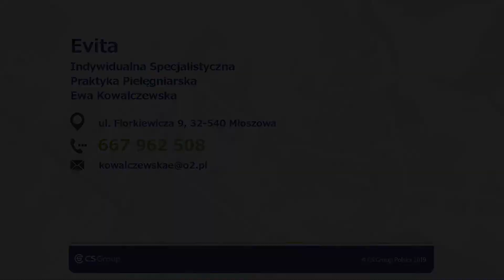Domowe pogotowie pielęgniarskie Młoszowa Evita Indywidualna Specjalistyczna Praktyka Pielęgniarska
Indywidualna Specjalistyczna Praktyka Pielęgniarska Evita, której właścicielką jest Ewa Kowalczewska, ma swoją siedzibę w Młoszowej, na terenie województwa małopolskiego. Na rynku działamy od 2017 roku.

Oferta firmy obejmuje domową pomoc pielęgniarską. Nasze usługi to między innymi: realizacja zleceń lekarskich, opieka nad osobami przewlekle chorymi, pedicure medyczny, rekonstrukcja paznokci. Poza tym leczymy trudno gojące się rany.

Proponujemy także: opiekę nad pacjentem z trachesostomią, opiekę nad pacjentem żywionym przez PEG, badania biochemiczne z krwi włośniczkowe, badanie EKG.

Dodatkowo trudnimy się opieką nas osobami ze stopą cukrzycową i owrzodzeniami podudzia.